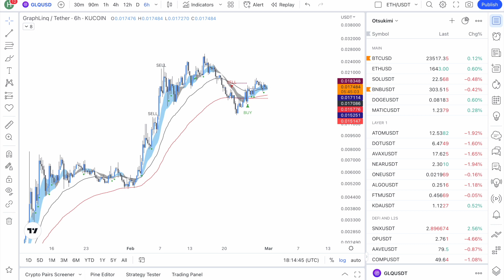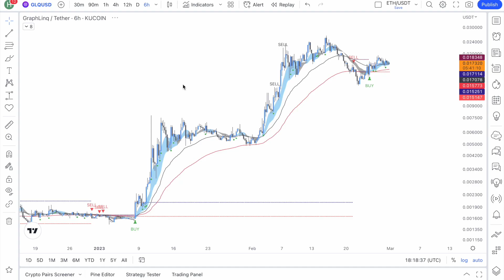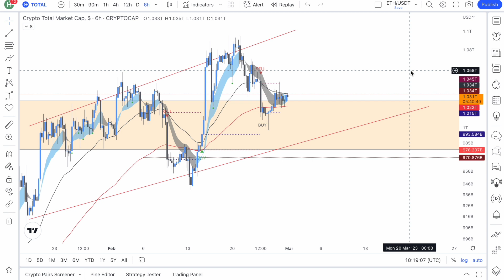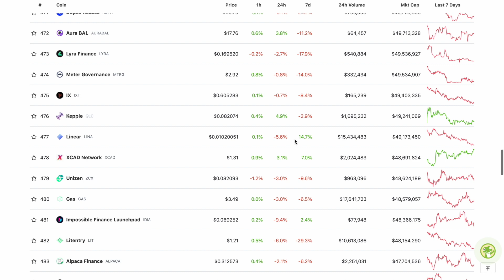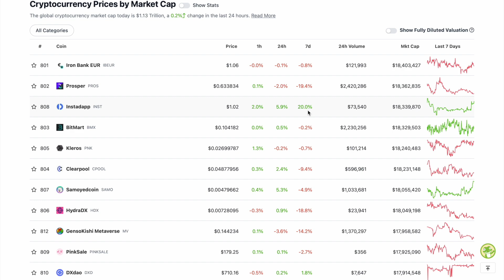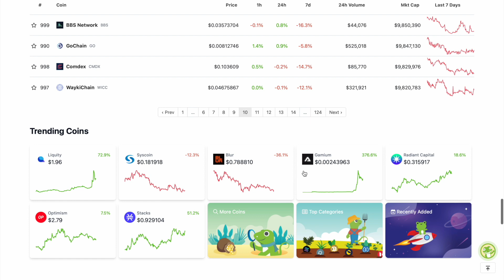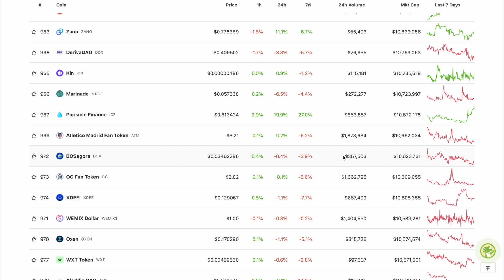Introduction to Small Cap Coins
00:00 Introduction
01:33 PSA When Talking Small Caps
04:44 Teaching, Not Telling
07:33 DexTools
09:20 Using CoinGecko For Small Caps
13:31 Coming Up Next